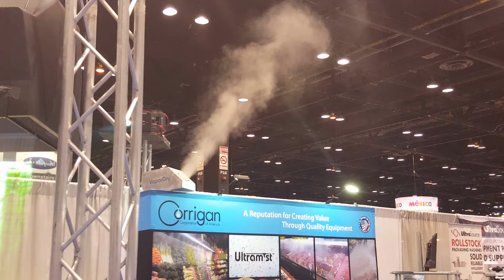VaporDry Humidity Systems from Corrigan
Largest volume of fog from a single nozzle.  Large space/Warehouse Humidity Systems  800-462-MIST